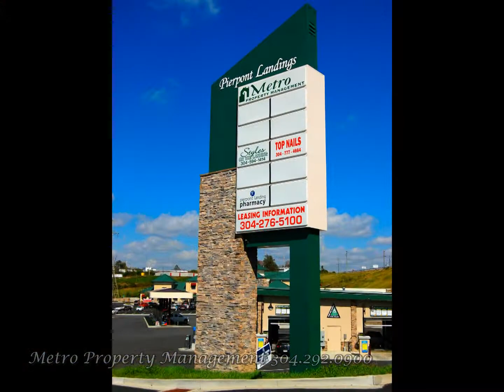Metro Commercial, HD Video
Metro Property Management company offers the largest & finest selection of commercial properties in Northern West Virginia and Southern Pennsylvania.

Metro owns and manages commercial, retail and flex spaces in a variety of sizes and styles to suit every commercial need.